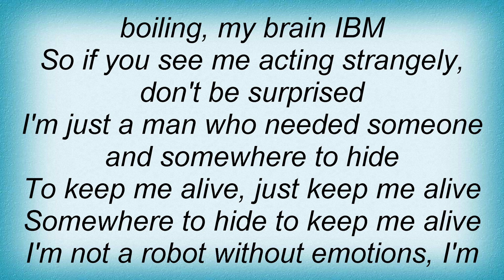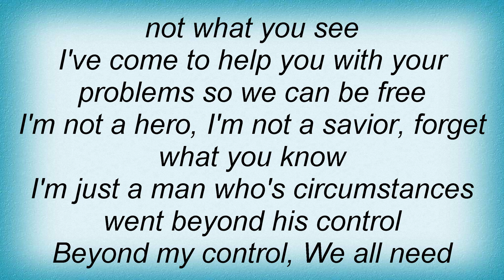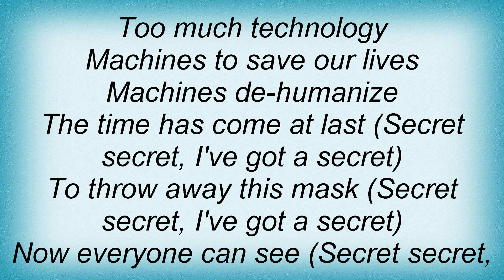19707 Queen - Mr. Roboto Lyrics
19707 Queen - Mr. Roboto Lyrics